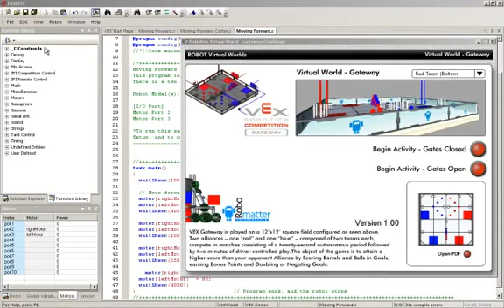RVW: VEX Gateway Example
ROBOTC's new Robot Virtual Worlds simulation software allows programmers to test their robots in a simulation environment before they test the code on their real robots.